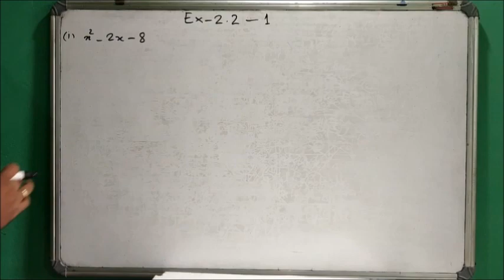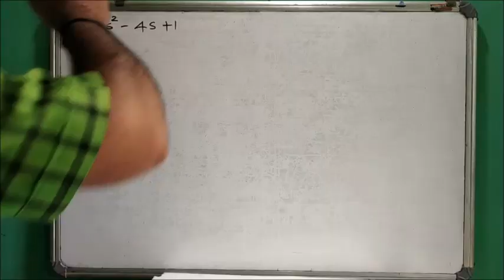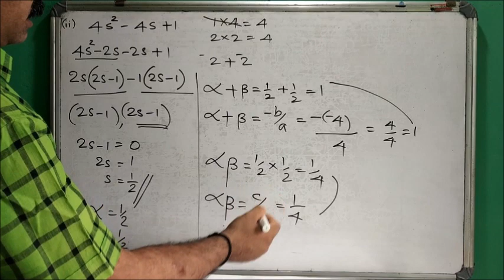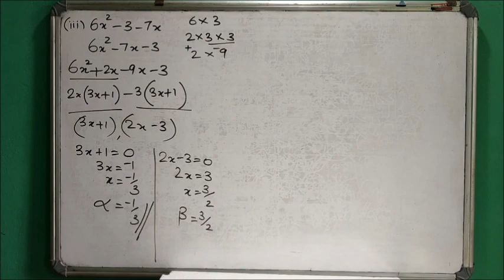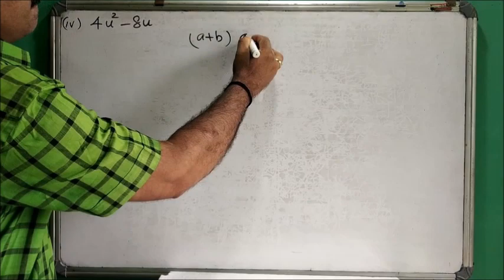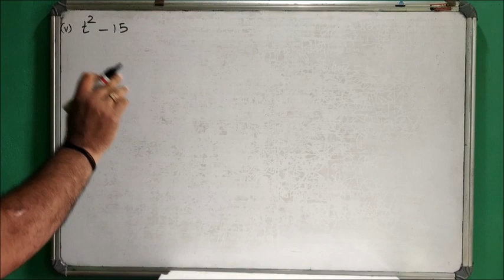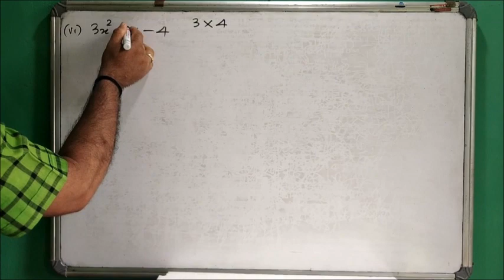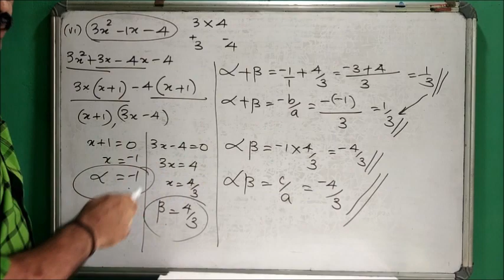CBSE Class 10 Maths Chapter 2 Polynomials Ex-2.2 (1)||NCERT||In Malayalam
Exercise 2.2 (1) of CBSE Class 10 Maths Chapter 2 Polynomial is explained in this video.